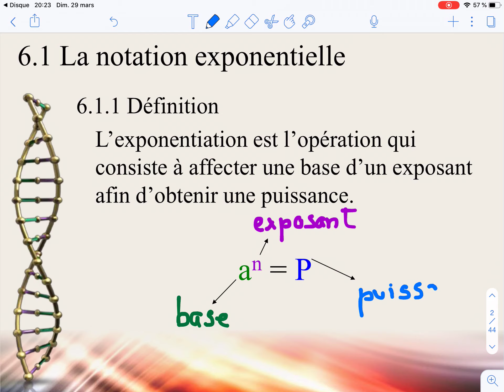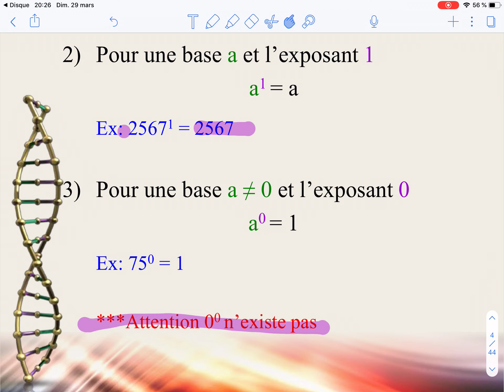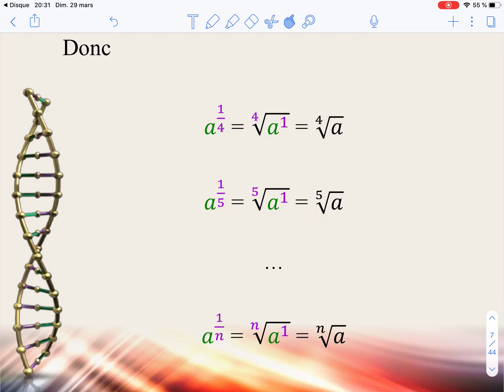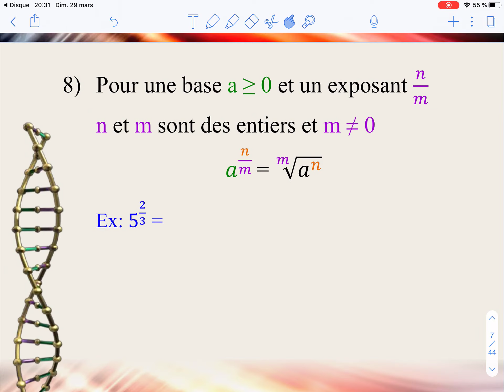Notation exponentielle et propriétés des exposants